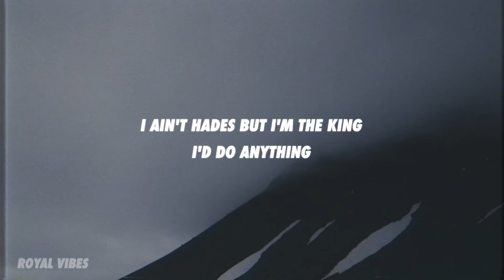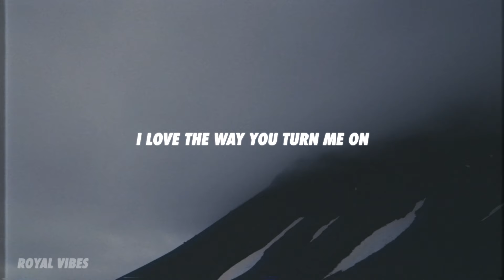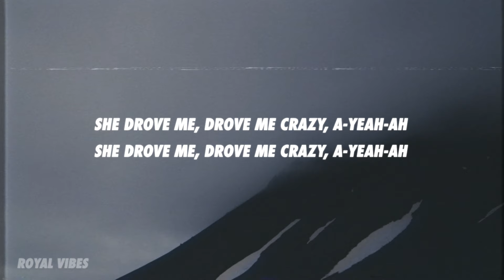Stellar - Ashes (Lyrics)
[Verse 1]
Now that I got a taste
I think that I'd suffocate
For every second that you aren't by my side
But now I'm stuck at the gate
Of Lucifer’s estate
I fell in love with a girl I met in hell

[Verse 2]
Thinkin' about all the things
The way you pull my strings
I love the way you turn me on
I ain’t Hades but I’m the King
I’d do anything
So that I could take you home

[Pre-Chorus]
She drove me, drove me crazy, a-yeah-ah

[Chorus]
Ring around the Rosie
Pocket full of posie
I'ma fucking blow all the ashes down
Imma fucking go crazy for ya now
I'ma fucking go crazy for ya now

[Verse 3]
I’m gonna hallucinate
I think that I am trippin' off your love
I started playing your games
You got me in a checkmate
Now you are the queen and I'm the pawn

[Verse 2]
Thinking about all the things
You’re the Queen so let me be ya King
So that we could rule the world

[Chorus]
Imma fucking blow all the ashes down

[Outro]
Go crazy for ya now
Blow all the ashes down